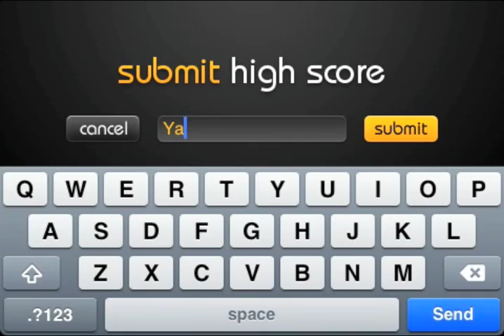Fare City: First Shift NEW Game Trailer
Fare City: First Shift is available now

Welcome to Fare City: where the city never sleeps and the taxis rule the streets!

It's the evening shift at Fare City Taxis. Soon the city will come alive as the downtown crowds party the night away. As the new dispatcher its your job to get them where they need to go pronto.

Sure, life's pretty simple at the start with only one taxi on duty, but as the night gets going you better stay on your toes because business ain't slowing and the taxis keep coming.

Next fare is in a New York minute!